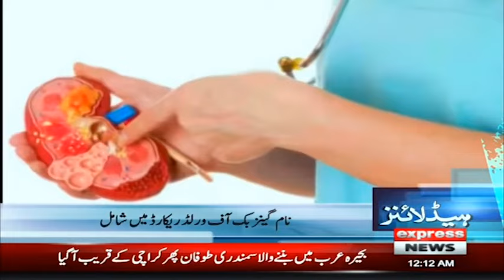𝐍𝐞𝐰𝐬 𝐇𝐞𝐚𝐝𝐥𝐢𝐧𝐞𝐬 𝟏𝟐 𝐀𝐌 | Samandari Toofan Phir Karachi Kay Qareeb | Express News